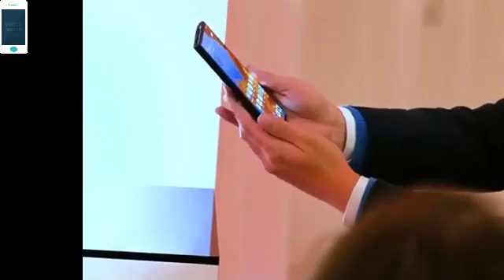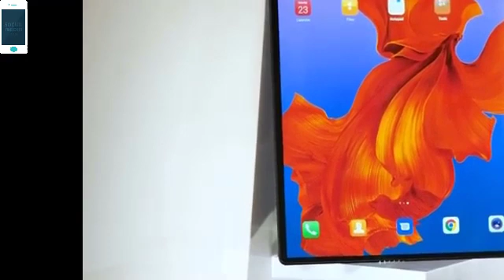Huawei Mate X Hands-On .REVIEW